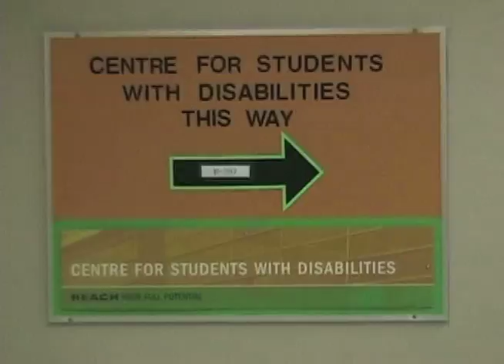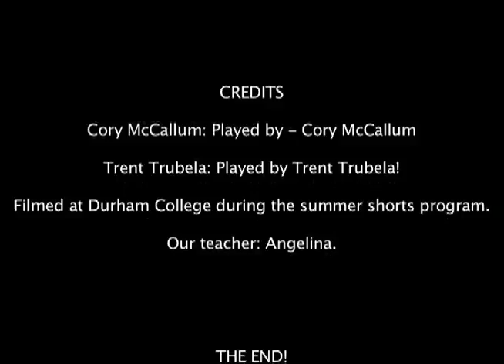Locker Teleporter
Trent and Corben's film from the Durham Summer shorts workshop for Video and Editing